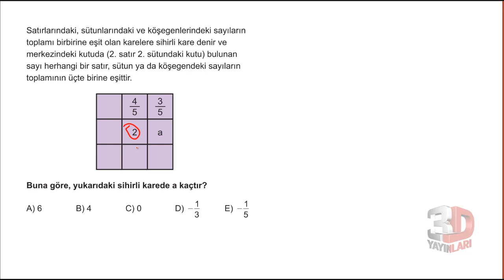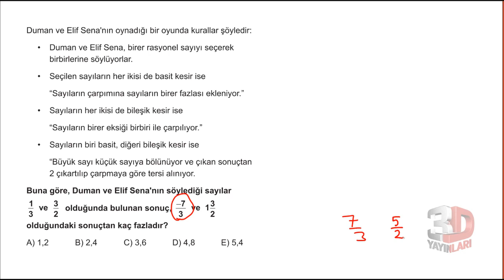KPSS - Rasyonel Sayılar Soru Çözümü 7.Kısım